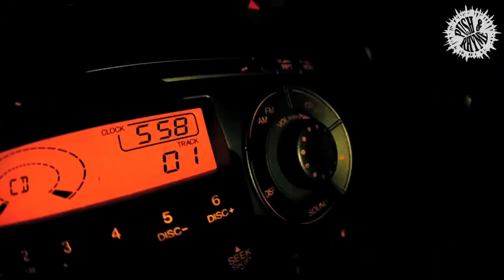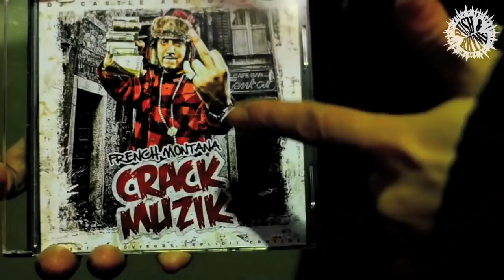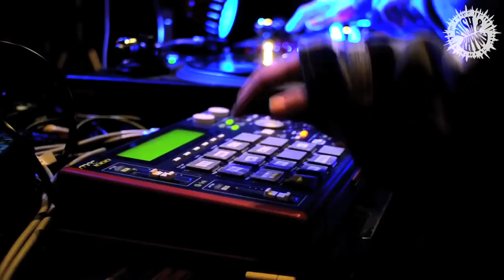NANOY'S Presents "Push&Rhyme" / N.I.K.E, JUNYAFIRE, YOSHIAKI TOEDA, RHYME&B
NANOY'S Presents "Push&Rhyme"

Cast/
N.I.K.E (DINARY DELTA FORCE)
JUNYAFIRE
YOSHIAKI TOEDA
RHYME&B (DINARY DELTA FORCE)

Instrumental from DEAD BODIES&NOTHIN'